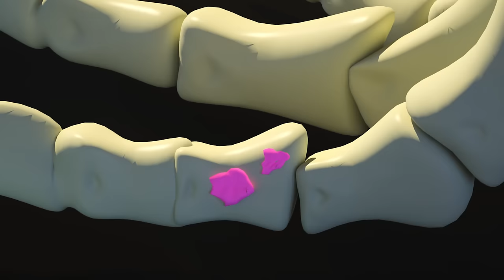The City was Attacked by Villains👮‍♂️😱👩‍⚕️ Who Will Help Us?👮‍♂️😱👩‍⚕️Rescue Team in the City